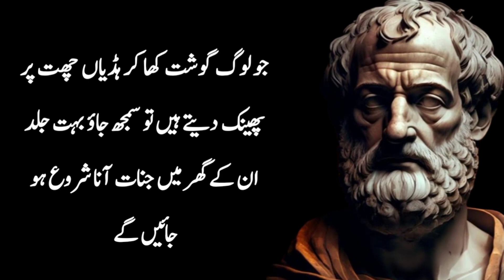Jo Log Gosht Kha Kr Hadiyan Chat Pr Phenk Daity Hain TU Samjh Jao | Urdu Stop